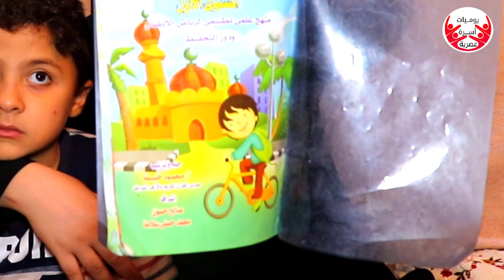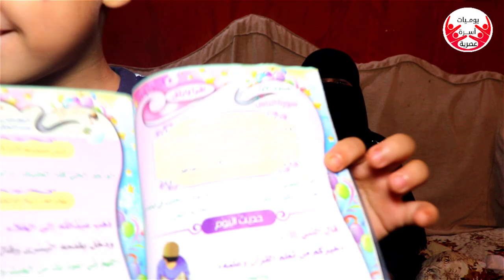حوار مع ابني🧖عارفة ان معظمكم مابيحبش غير التفاهات